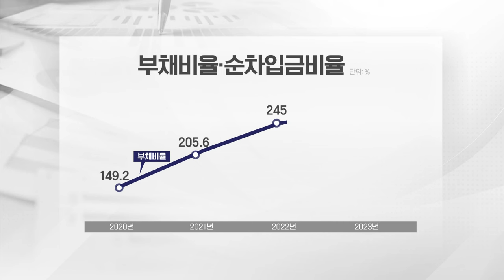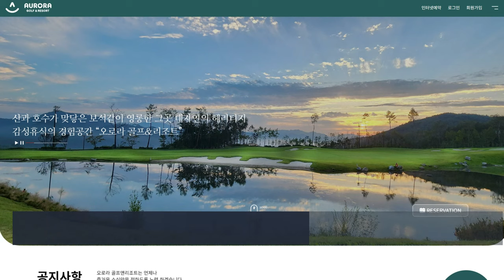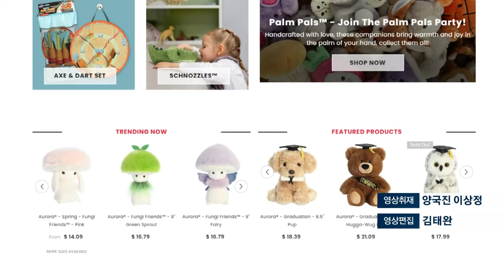핑크퐁 대박에도 오로라 부채비율 270%... 왜? (20240503)